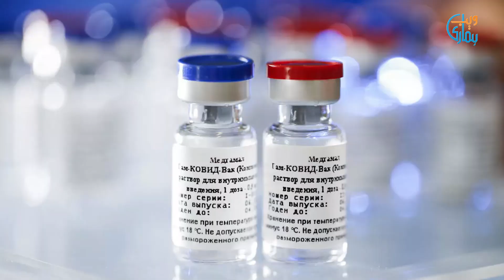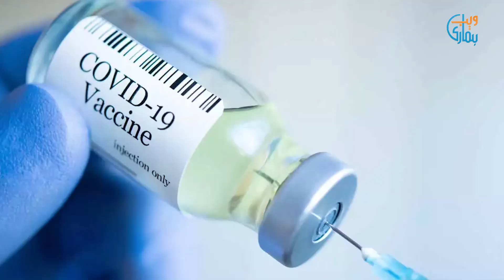Govt Decided To Block SIMs Of Unvaccinated People – What Public Think?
COVID-19 or Coronavirus affected the whole world as millions of people lost their lives during the pandemic. However, different countries are now vaccinating their residents to stop the spread of the deadly virus. Recently, the Government revealed that they are thinking to block the SIM cards of people who are not vaccinated. Hamariweb took a public opinion and asked them that what their perspective on the matter is.